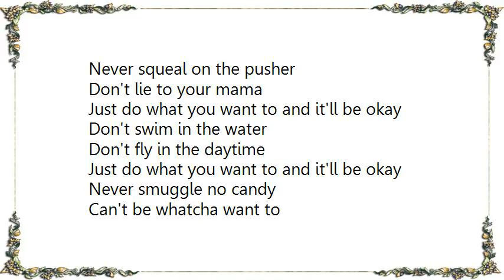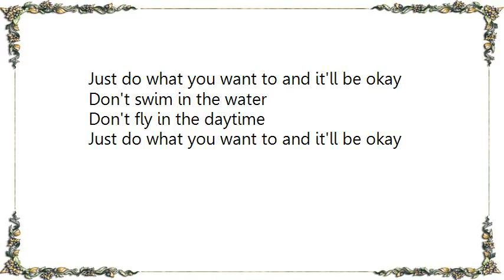Ween - Never Squeal Lyrics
[Lyrics Ween - Never Squeal]
Never squeal on the pusher
Don't lie to your mama
Just do what you want to and it'll be okay
Don't swim in the water
Don't fly in the daytime

Never smuggle no candy
Can't be whatcha want to
When you hafta go
Down to the darkest places
Yeah you're gonna be okay

Don't say what's really on your mind
Gotsta give it just a little more time
And try to remember this rhyme and you'll be okay

Now I know I turn you on
And I think you and I could get along
Don't, don't get me wrong you gonna be alright

Say it with me now